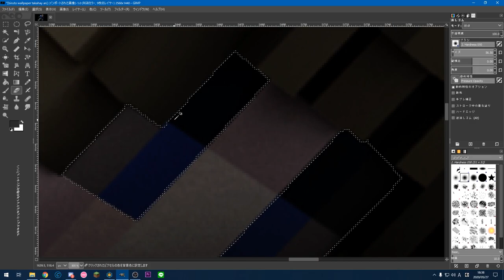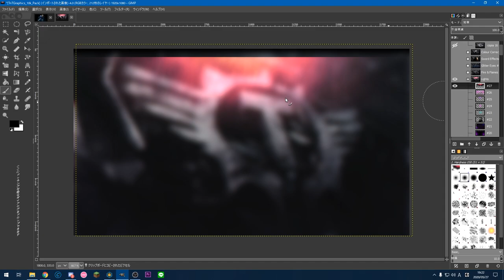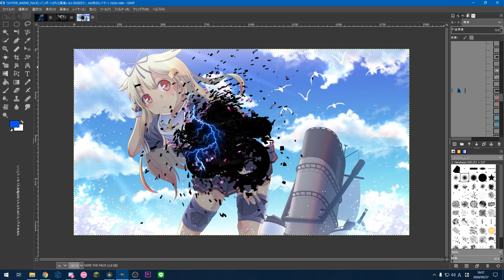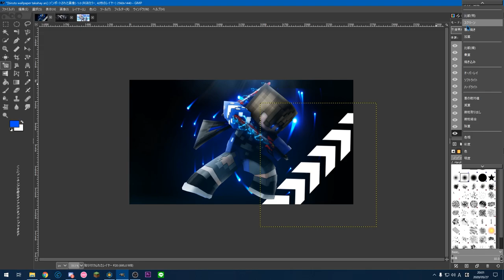【Minecraft】超かっこいい画像の作り方を教えます！Minecraft Speed Art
◇SeverIP↓
mc.hypixel.net

FOV:70~85
CPS:7~13